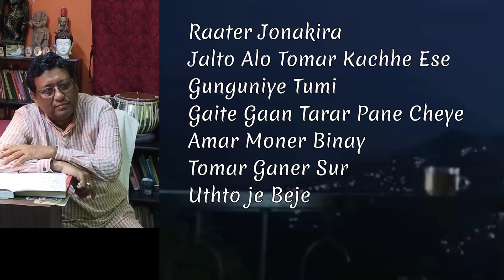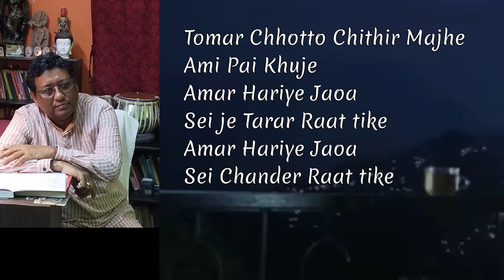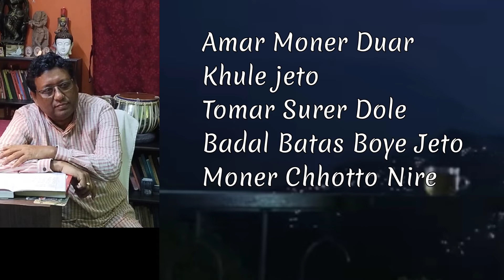Song ll Tomar Chotto Chithi ll Amitava Sangeet ll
বাংলা গান।। তোমার ছোট্টো চিঠি।। অমিতাভ সঙ্গীত।।
Lyricist, Composer, Singer, Music, Recording and Video editing By Amitava Ghosh.
All copyrights by Amitava Ghosh and pragyeta Ghosh,